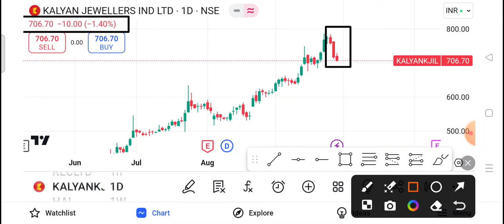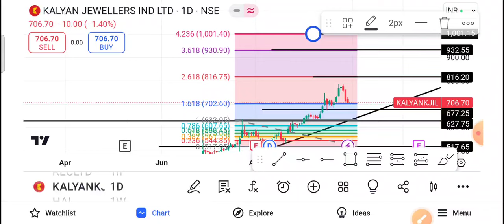Kalyan Jewellers Share Latest News | Kalyan Jewellers Share price today